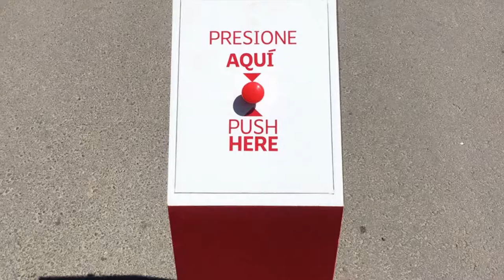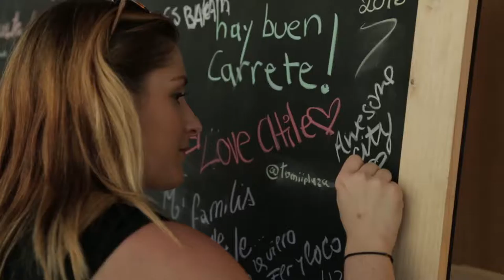BTL Campaña Chile me gusta ENE, Marca Chile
BTL, para Marca Chile que da inicio a la campaña "Chile me gusta Ene" que busca promover al país como destino turístico, centrándose en la entretención y variedad de panoramas en la época de verano.